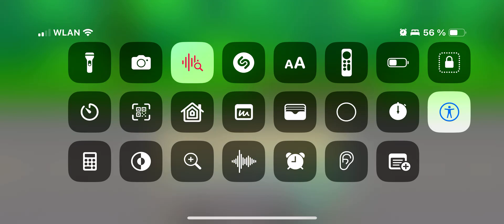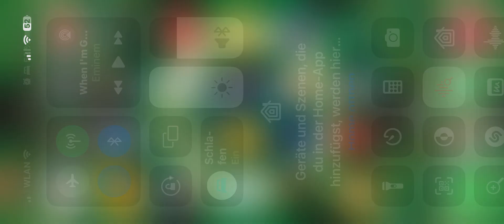Stardew Valley Best Farming Retro GAME with KingPlesa99 Farm Part 1 M